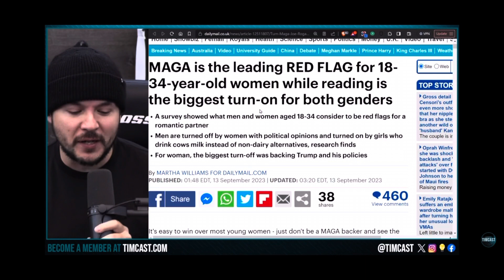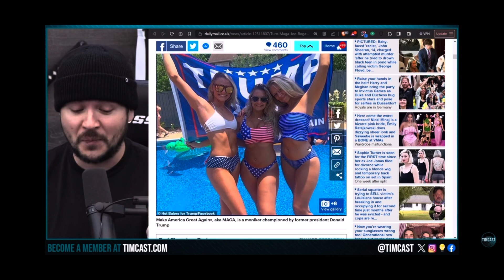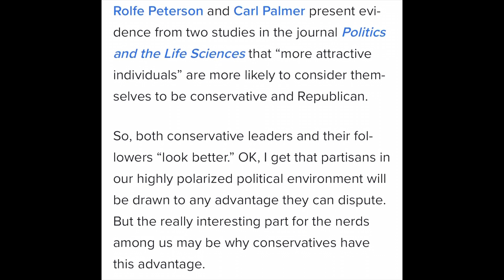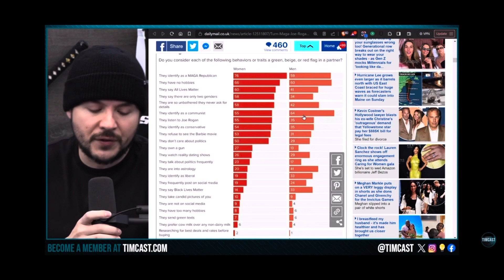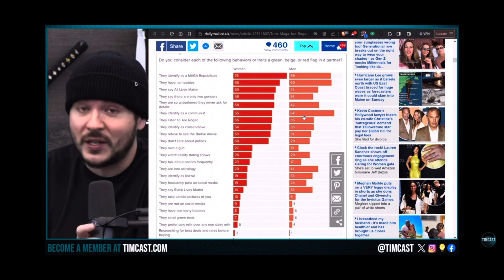Should political beliefs matter in dating and relationships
We all know the answer to this but let’s put it all in perspective. Should politics matter in dating? Let’s dig in

way more attractive. What I say in this video is very tame compared to this